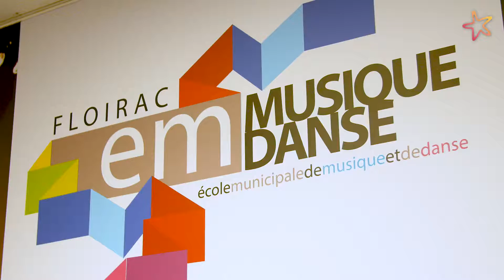L'Ecole Municipale de Musique et de Danse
Bienvenue à l'école municipale de musique et de danse de Floirac ! Cet établissement d'enseignement artistique accueille enfants et adultes. Le Pôle Danse, situé à la Maison du sport et de la culture propose des cours de classique et de Jazz. Le Pôle Musique, établi à l'Auditorium dispense son enseignement dans de nombreuses disciplines (vents, cordes, percussions, instruments polyphoniques, musiques actuelles, ensembles vocaux). Pour les plus jeunes, à partir de 5 ans, une initiation musicale et corporelle est proposée. Tout au long de l'année, les élèves participent aussi  à des temps de pratiques collectives sur scène.